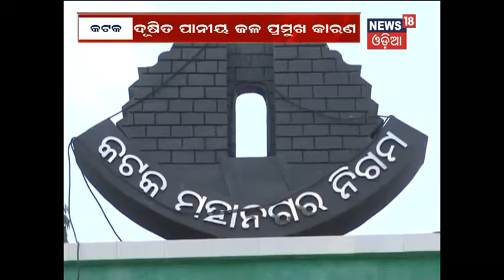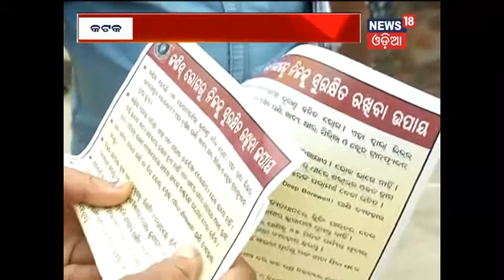Jaundice strikes again in Cuttack | News18 Odia